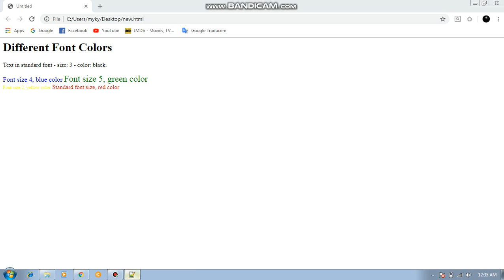HTML Different Font Colors